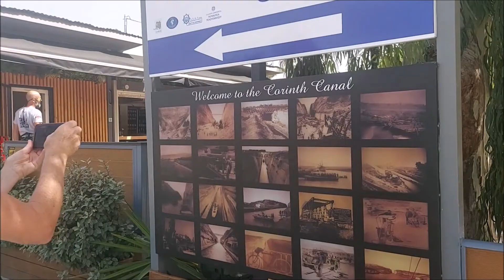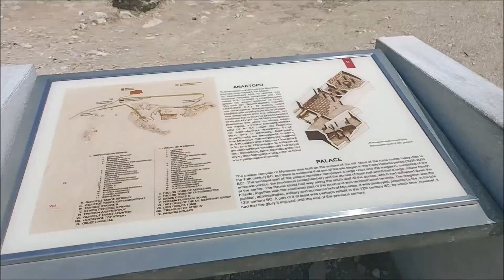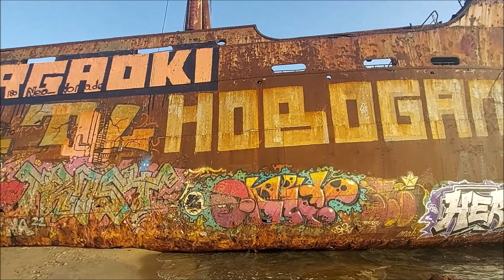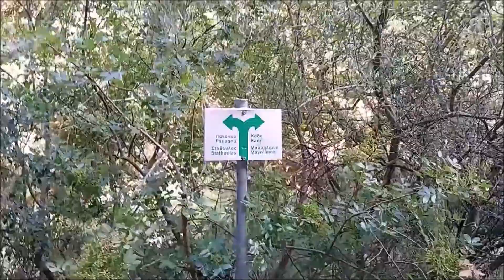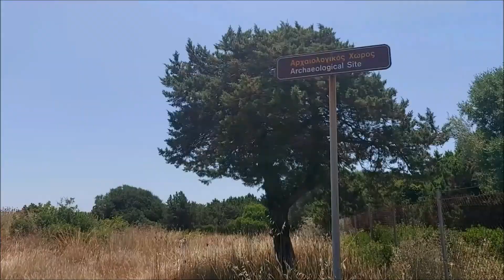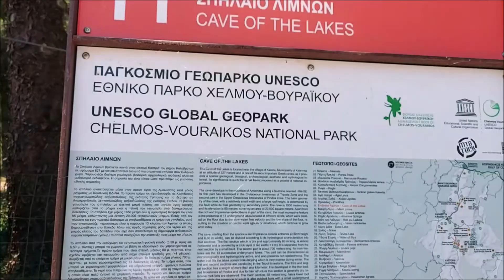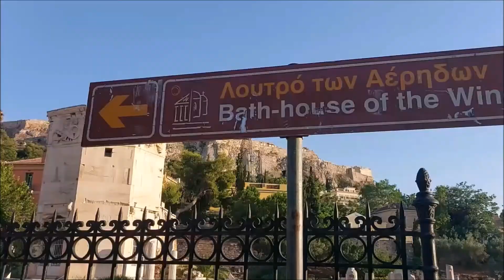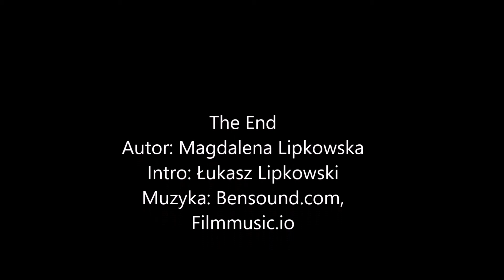Grecja/Grecce - Peloponez i jego największe atrakcje.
Zapraszam na fantastyczny film po Peloponezie. To relacja z 7 - dniowego objazdu po tym pięknym regionie. Dodatkowo na koniec jako wisienkę na torcie zwiedziliśmy jeszcze Ateny.
A co zobaczyliśmy, oj było tego sporo.
- Kanał Koryncki
- Antyczny Korynt
- Akrokorynt
- Mykeny
- Nauplion
- Klasztor Panagia Elona
- Monemvasia
- Pouda Beach
- Wrak statku Dimitrios
- Aeropoli
- Jaskinia Diros
- Chalikia Beach
- Kraina Mani
- Alipa Beach
- Wodospady Polylimnio
- Zamek Metoni
- Voidokilia Beach
- Wodospady Neda
- Klasztor Mega Spilaion
- Jaskinia Cave Lakes
- Ateny